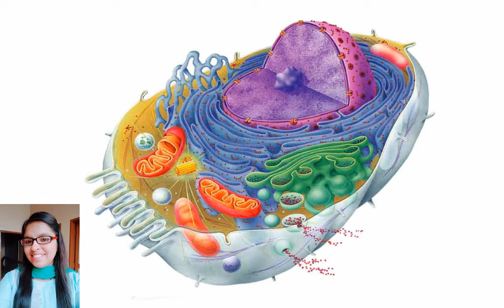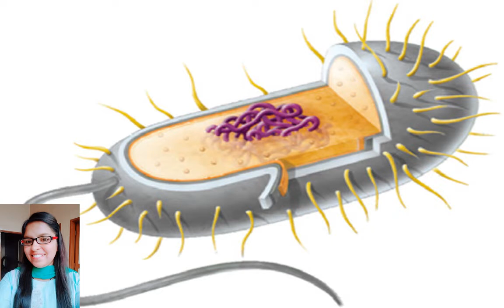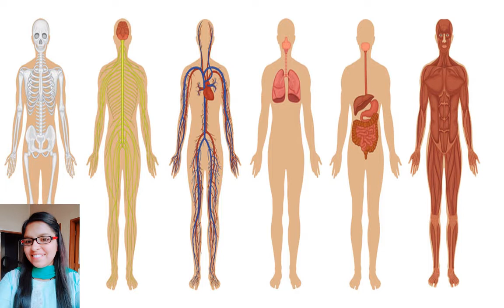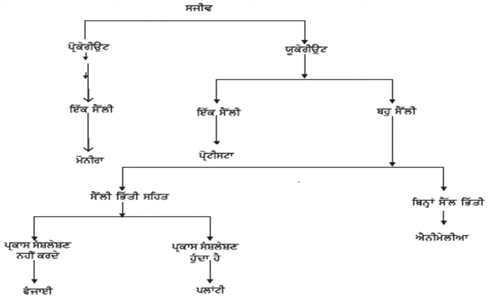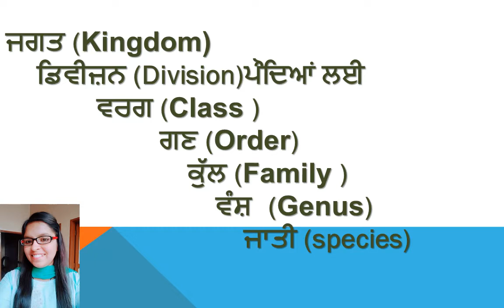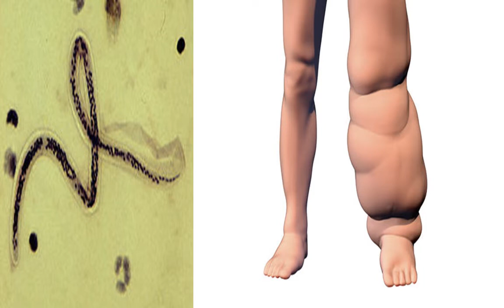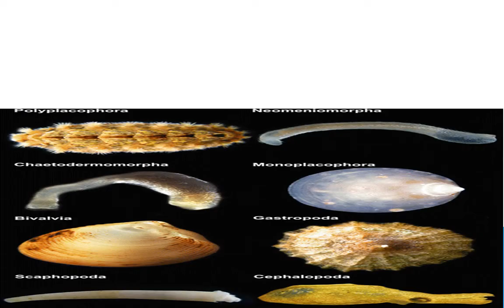Ch 07 diversity in living organisms animals PART 1